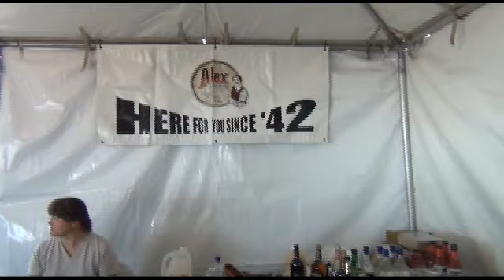2011 Jubilee by the Sea Pismo Beach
Highlights from the 2011 Jubilee by the Sea Dixieland & Swing Jazz
Festival in Pismo Beach, CA.